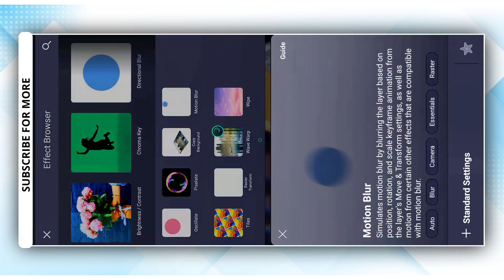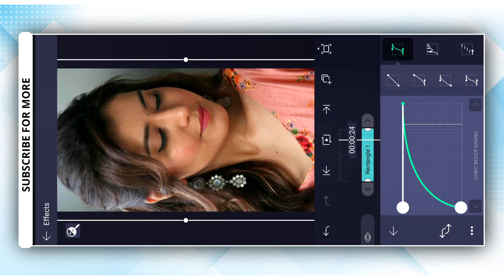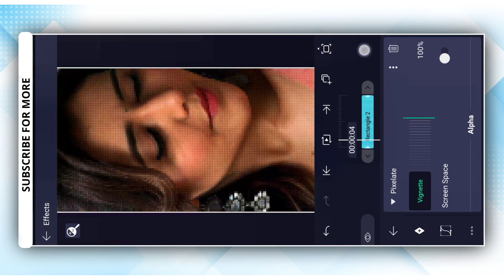Alight Motion Preset - XML Free Download tutorial New Transition Editing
Hi! 👋 I'm Dashrath kamble. 🤗

On my channel, you will find Alight Motion Tutorials Or WhatsApp Status.

I love Editing and sharing my experiences with you.

WhatsApp status, love status and storys

🔶Your Queries🔻
Xml
xml file
alight motion xml file
New transition alight motion

      ___________DEVIL_CREATION2.0_____________